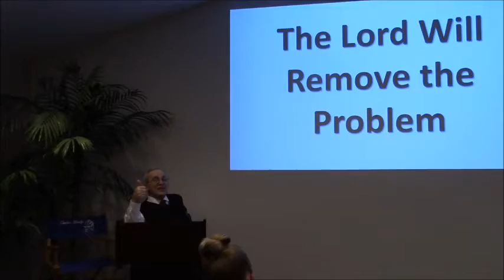John Lund How the Lord Intervenes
John Lund talks about the five ways the Lord divinely intervenes.